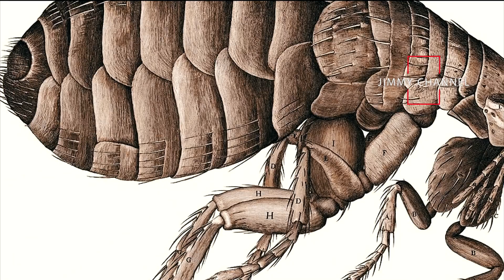💀Esta ENFERMEDAD MATÓ Casi MEDIO MUNDO En La EDAD MEDIA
La mayor pandemia de la edad media que desapareció a 85 millones de personas. Bienvenido a Jimmy Channel.

SÍNTOMAS - TRATAMIENTO Y CONTROL DE LA PESTE: Organización Mundial de la Salud (OMS)

Narración:

La Peste Negra, se originó en 1348, fue una enfermedad terrible y desconocida que se propagó por Europa, y en pocos años sembró la muerte y la destrucción por todo el continente
La procedencia de la epidemia, según el autor árabe Ibn al-Wardi, pudo tener origen en el País de la Oscuridad, en territorio del actual Uzbekistán. Las propagaciones de esta enfermedad fueron por las costas asiáticas, los barcos que partían a Europa llevaron la Peste y se extendió por todo el continente en poco tiempo.

La peste o plaga, es una enfermedad infecciosa causada por una bacteria llamada Yersinia Pestis. Esta bacteria es de transmisión animal, como picaduras, ingesta o contacto directo con tejido infectado y se encuentra principalmente en pulgas y roedores salvajes como ratas y ardillas. Esta bacteria puede causar, además, la peste Neumónica y la peste Septicémica, aunque estas son mucho menos frecuentes.

La enfermedad fue descrita por el escritor Giovanni Boccaccio, como lo siguiente:
La enfermedad comenzaba con una inflamación en las ingles y en las axilas, los tumores crecían y se extendían por el cuerpo, después aparecían manchas negras o amoratadas por todas partes. Esto indicaba una muerte inminente.

El historiador Ken Follet, cuenta cómo afrontaban la peste lo habitantes de aquella época:
La gente sufría una agonía terrible y unos dolores de cabeza horrorosos, uno de los síntomas era una sed insaciable, hasta el punto en que a veces se tiraban a los ríos y se ahogaban porque no eran capaces de saciarse.

Los médicos que atendían a los enfermos de peste llevaban una máscara con una protuberancia similar al pico de un pájaro que llenaban por dentro de sales.
Los médicos que se encargaban de cuidar a los pacientes, llamados, “médicos de la peste negra” no es que fueran los doctores con mayor reputación. Eran jóvenes e inexpertos, pero dedicaron su tiempo a cuidar del enfermo, para su recuperación y su estudio. En aquellos tiempos los médicos eran clérigos de la iglesia, y no desarrollaban mucho el campo de la investigación. Solo hasta que se terminó la peste, la población repudió a la iglesia, porque sus únicos métodos de curación consistían hacer procesiones. Pocos médicos más adelante especialmente los farmacéuticos, empezaron a investigar y desarrollar soluciones a las enfermedades desde entonces.
Tras años de mucha lucha, la peste negra, fue desapareciendo. Después de aplicarse nuevas medidas de higiene que adoptaron los ciudadanos, sobre todo lo referente a las aguas fecales, pasando a crear las canalizaciones para evitar el aumento de ratas. Que eran las mayores fuentes de propagación, aumentaron también la calidad de los alimentos.
La peste negra se dio por extinguida en 1361, dejando detrás de sí una cantidad estimada de más de ochenta y cinco millones de personas fallecidas ha sido y es considerada la pandemia de peste más devastadora de la historia de la humanidad.
Infectó prácticamente todos los territorios conocidos de Europa, Las consecuencias no solamente fueron humanas, también fueron económicas y sociales.

El abandono del campo, debido a la reducción de la población que hacía frente a sus cultivos, las regiones dedicadas a la agricultura quedaron abandonadas, lo que hizo descender la producción hasta en un 40%.

Actualmente se ha registrado un rebrote de la Peste Negra en Madagascar y ha dejado hasta el momento 140 muertos y se han identificado 1.836 casos, según el último balance publicado por la ONU en 2017. La Organización Mundial de la Salud ha recomendado aislar los casos, y envió 1,2 millones de dosis de antibióticos a este país del suroeste de África, que pueden ser suficientes para tratar a unas 5.000 personas e inmunizar a otras 100.000.